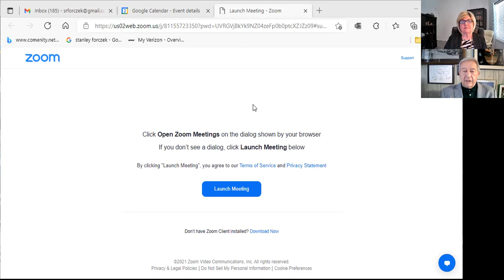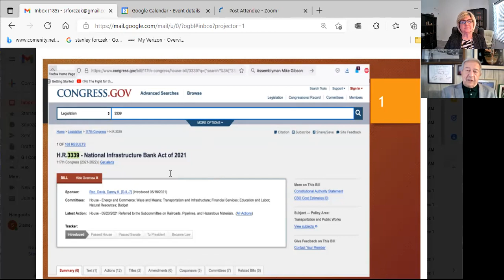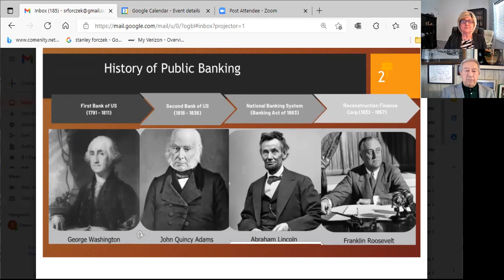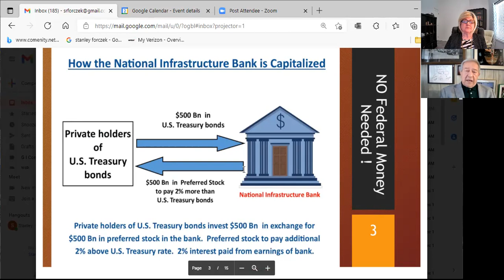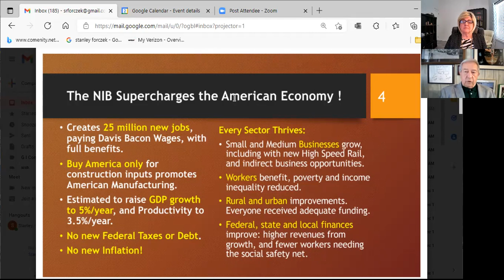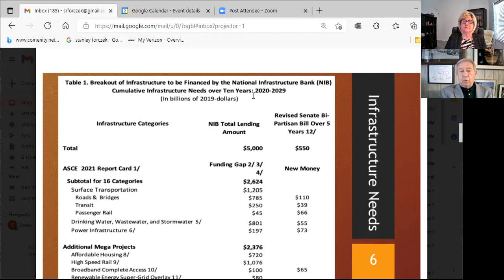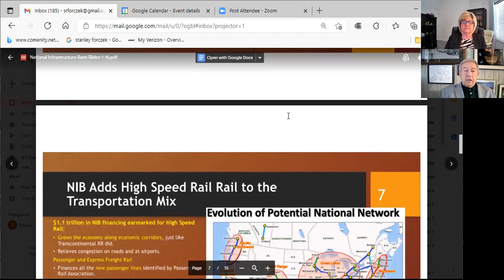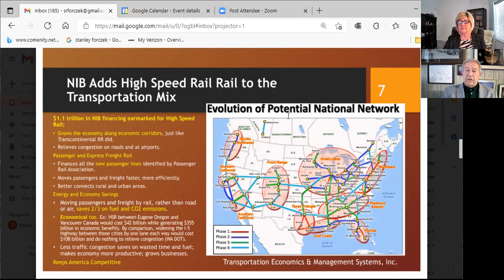Infrastructure Expert Stan Forczek Presents NIB PowerPoint to Smart Communities Council USA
Stanley Forczek---Infrastructure expert; Amtrak Corporation, 30 years, retired. First Director of Finance for the Northeast Corridor; first Director of Strategic Planning; Managed energy procurements for large scale institutional users; currently owns consulting firm in NJ/PA region, Williamstown, NJ; Coordinator, Coalition Advisory Committee.

In a fifteen-minute PowerPoint presentation, Forczek makes a comprehensive argument for why the U.S. needs a National Infrastructure Bank (NIB). Centered on the bill in Congress, HR3339, Forczek details how the NIB is capitalized, creating no new federal debt and no new federal taxes.

The NIB would supercharge the economy, creating 25 million high-paying jobs, and would generate the kind of productive growth the country urgently needs.

Forczek promotes HR3339 as the only feasible non-partisan approach to solving all the nation’s infrastructure needs.